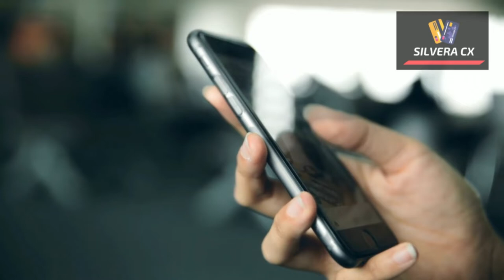💳💳TOP 6 CARTÕES DE CRÉDITO COM REDUÇÃO DE LIMITE PESADA, VOCÊ TEM ALGUM DELES??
HOJE TE MOSTRO 6 CARTÕES DE CRÉDITO QUE ESTÃO REDUZINDO LIMITE A TODO MOMENTO, ENTÃO FIQUE ATENTO SE VOCÊ TEM ALGUNS DESSES CARTÕES. COMENTEM AQUI ABAIXO SE VOCÊ TEVE REDUÇÃO OU CANCELAMENTO EM ALGUM DELES...

✅pagseguro.info/bkchqmth